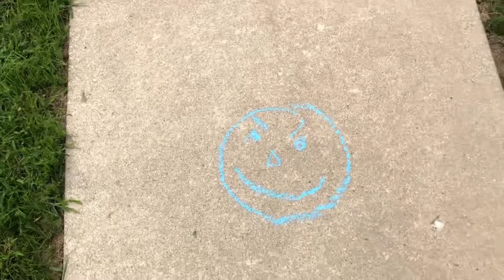Haters will say its reverseed